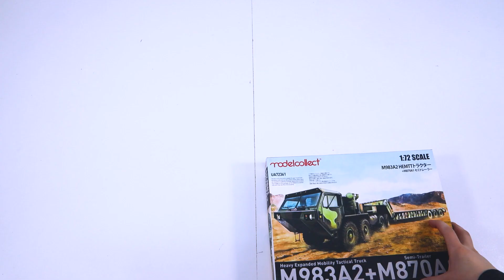Распаковка сборной модели Тягач M983A2 Hemtt и полуприцеп M870A1 от производителя Modelcollect.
Масштаб - 1:72